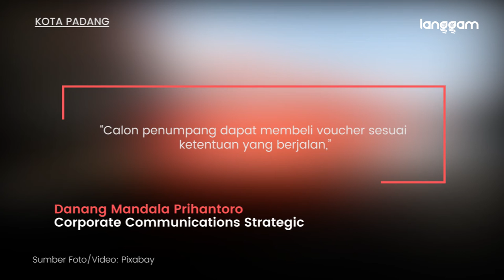Lion Air Turunkan Harga Tes PCR Rp375 Ribu Mulai Hari Ini